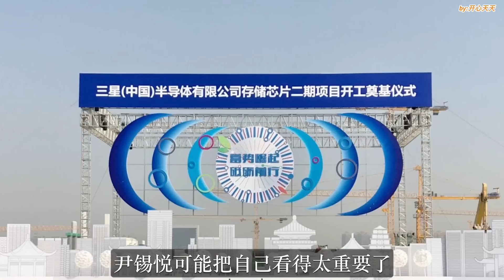尹锡悦刚到美国，送拜登一份大礼！下一秒激怒全体韩国人！韩媒从未如此难堪！